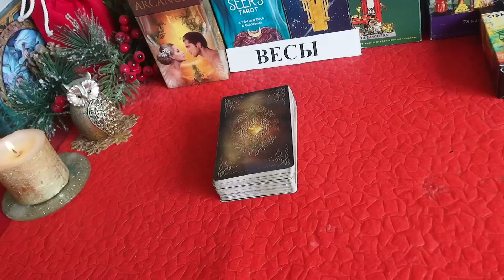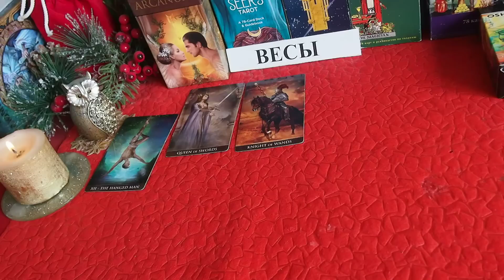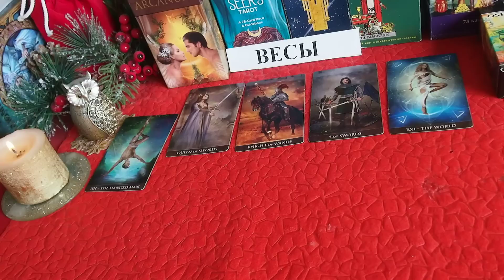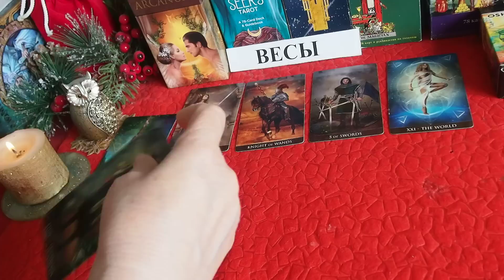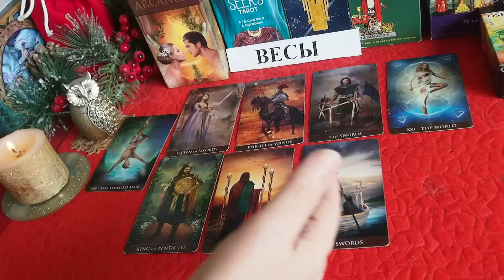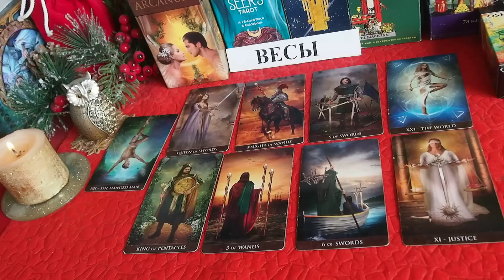ВЕСЫ. АВГУСТ 2022. ТАРО. Прогноз Главные события. Что будет? Онлайн гадание.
Таро прогноз на АВГУСТ  2022 года. Основные события, тайны, сюрпризы. Совет Таро.   Татьяна Шаманова
ОБЬЯВЛЕНИЕ! Чтобы не потерять со мной связь в случае непредвиденных ситуаций – прошу вас зарегистрироваться: - в моей страничке ВКонтакте по ссылке - на Яндекс Дзен – ссылка Телеграм (Татьяна Шаманова Таро) – ссылка

Заказы на индивидуальные консультации обращаться:
С заявками на обучение  обращаться:
Курс "ИНТЕНСИВ - ОБЩЕНИЕ" для начинающих в закрытой группе в Телеграм. Данная тарологическая площадка  очень подойдет тем, кто только в начале пути к познанию Мира Таро или испытывает затруднения в самостоятельном изучении Таро ( а также для тех, кто только задумался об этом и не успел купить колоду Таро. Особых требований для участия в Интенсиве  нет. Только –ваше желание.
Кстати - будем работать только с колодой Таро Райдера-Уайта или с очень приближенной к этой колоде.
Продолжительность Интенсив-Общения  три месяца: с 01 сентября 2022 года по 30 ноября  2022 года.
Что требуется для участия в Интенсив и что ожидает:
1. Использование только колоды Таро Райдера-Уайта или с очень приближенной к этой колоде.
2. Стоимость Интенсива 4000 рублей в месяц ( с прохождением экзамена и получением сертификата) и 3000 рублей в месяц ( без экзамена и сертификата) .          Вы можете поучаствовать первый месяц и если вам будет не интересно или не совсем походит такой формат подачи информации, то можете отказаться от дальнейшего участия.
3. Участие в любое для вас удобное время дня и ночи. Я специально выбрала такой формат - так как разница во времени у всех разная.
4. Отсутствует необходимость участия в определенное время -  вы заходите в группу в удобное для вас время и знакомитесь с информацией, пишите свои вопросы, отвечаете на мои или вопросы участников, участвуете в беседе.                  Тоже самое касается и меня - я подаю информацию и участвую в беседах исходя из своего графика и по мере необходимости (если есть вопросы или запросы от участников).
5. Регистрация в закрытой группе Телеграм после оплаты. Оплата за 5 дней до начала Интенсива и только на карту Сбербанка.
6. Интенсив  включает в себя  изучение символов и значений карт Таро с помощью моих наработок через видео, письменной,          устной подачи информации, а также Индивидуального общения с участником по мере необходимости. Теория и практика будут одновременно идти рядышком.
Для закрепления теоретических знаний будут предлагаться и домашние задания в виде раскладов, картинок и вопросов.
 В обязательном порядке будет проходить обмен мнениями, ощущениями и практическим опытом во время курса          от участников Интенсива.
За время прохождения Интенсива  будут  проработаны  Младшие и Старшие арканы с помощью активной практики    .
         При работе с арканами будет анализироваться трактовка ваших раскладов ( ваше мнение, мое мнение и мнение участников).
7.После прохождения полного курса Интенсив-Общение  - будут всем участникам высланы на электронную почту участника ссылки на все видеоматериалы.
8.По окончании  Интенсива  для участников, сдавших экзамен, будут выданы электронные Сертификаты о прохождении данного курса.
Накопленный материал в закрытой группе Телеграм сохраняется в течении трёх месяцев после окончания курса.
1. Приобретение Базового видеокурса  по Таро для начинающих тарологов  «Как научиться читать расклады? » Стоимость 3000 рублей. Продолжительность урока 3 часа.     Разбор разных примеров (раскладов) на различные темы даст вам базовые навыки, которые  в дальнейшем позволят легко перейти к более сложным и глубоким раскладам.
 2. Приобретение Видео-практикума по Таро  «Младшие арканы – Пентакли, Жезлы, Мечи, Кубки от Туза до 10.» для начинающих тарологов . Стоимость 1500 рублей. Продолжительность практикума   4 часа.  Это  очень понятный и подробный  самоучитель, с помощью которого вы быстро вникнете в символику карт Таро, научитесь понимать их язык  и глубинную суть каждой карты.
3. Приобретение Видео- практикума по Таро для новичков "Придворные карты". Стоимость 1000 рублей. Продолжительность 4 часа.
4. Приобретение видео-практикума по Таро для новичков «Старшие арканы». Стоимость 1000 рублей. Продолжительность  3 часа.